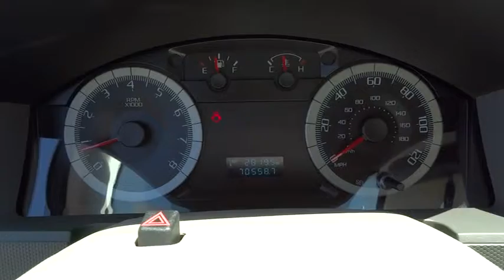2008 Ford Escape Fayetteville, Lillington, Fort Bragg, Sanford, Southern Pines, NC N6536A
2008 Ford Escape

543 N McPherson Church Rd

Very Nice, Hendrick Affordable, ONLY 70,543 Miles! FUEL EFFICIENT 26 MPG Hwy/20 MPG City! CD Player, iPod/MP3 Input, Overhead Airbag, Non-Smoker vehicle, Fully Serviced, newCarTestDrive.com's review says Quite pleasant to drive. CLICK NOW! KEY FEATURES INCLUDE: iPod/MP3 Input, CD Player. MP3 Player, Keyless Entry, Child Safety Locks, Rollover Protection System, Electronic Stability Control. XLS with Silver Metallic exterior and Stone interior features a 4 Cylinder Engine with 153 HP at 5800 RPM*. Non-Smoker vehicle, Fully Serviced. EXPERTS RAVE: Edmunds.com's review says Right out of the gate, this loveable little ute was a front-runner.. 5 Star Driver Side Crash Rating. 5 Star Passenger Front Crash Rating. Great Gas Mileage: 26 MPG Hwy. Approx. Original Base Sticker Price: $20,100*. BUY WITH CONFIDENCE: 3-month/3,000 Mile Limited Powertrain Warranty, 24/7 Roadside Assistance, Rental Coverage: up to 3 days at $30 per day not to exceed $90 per occurrence, Trip Interruption Service: hotel, transportation, meal reimbursement, Multi-point Vehicle Inspection; detail mechanical inspection, CARFAX Vehicle History Report VISIT US TODAY: 5-Star Award winning Chrysler Jeep dealership located in Fayetteville NC. Pricing analysis performed on 4/15/2015. Horsepower calculations based on trim engine configuration. Fuel economy calculations based on original manufacturer data for trim engine configuration. Please confirm the accuracy of the included equipment by calling us prior to purchase.